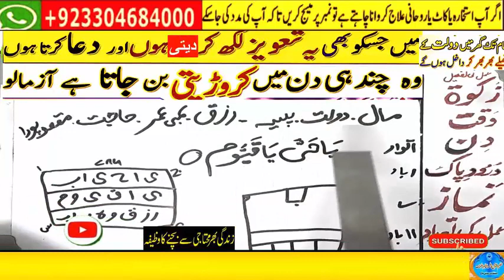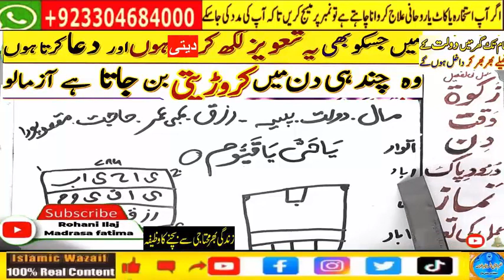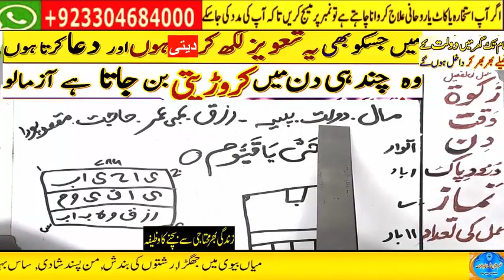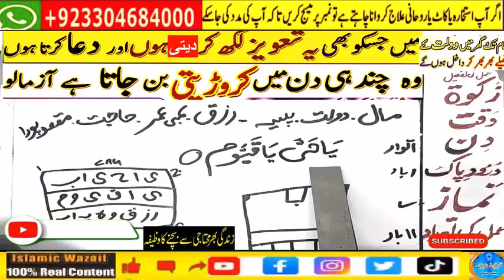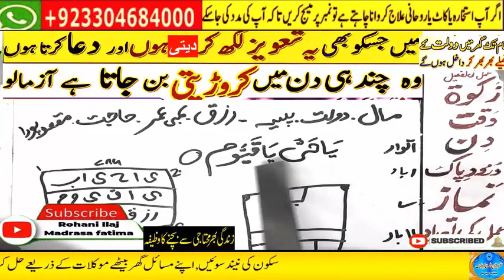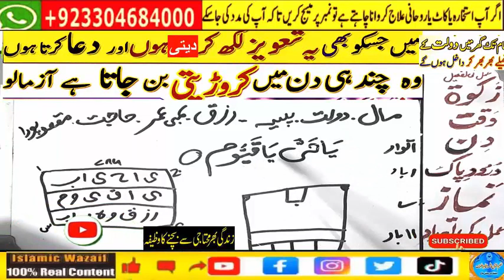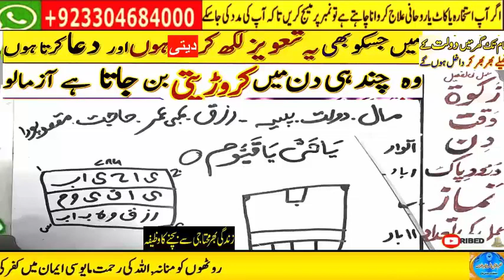dua for money,rizq ka wazifa,barkat ka wazifa,rizq mein barkat ka wazifa,wazifa for money problem 2